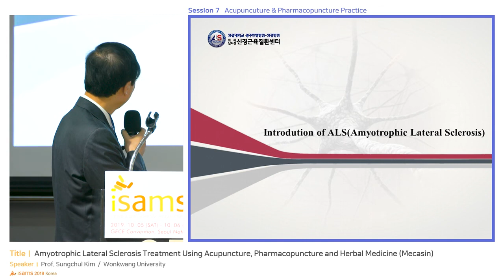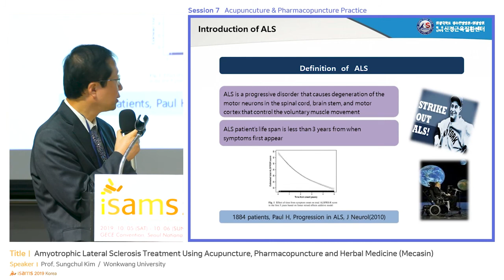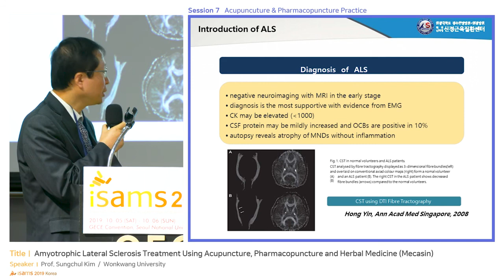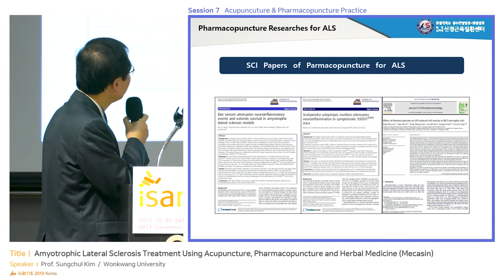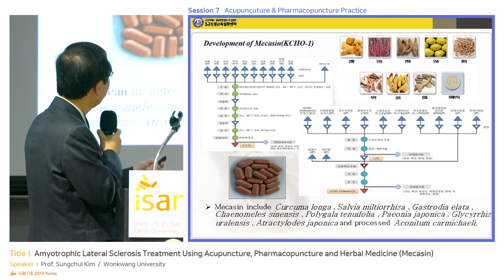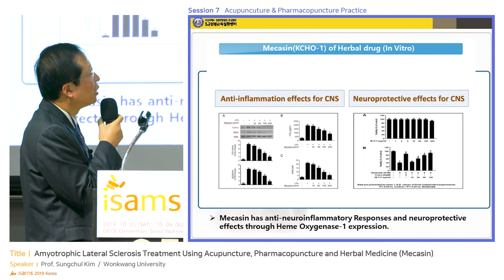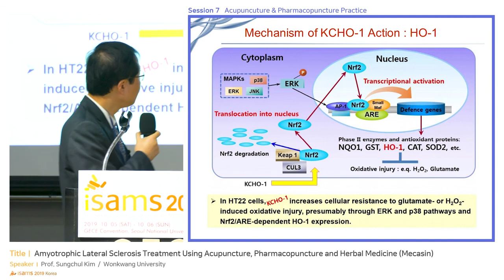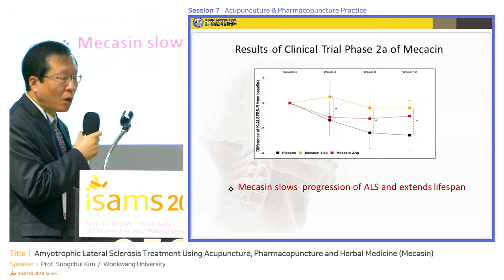Amyotrophic Lateral Sclerosis Treatment Using Acupuncture, Pharmacopuncture and Herbal Medicine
ALS , often referred to as “ Lou Gehring’s Disease,” is a progressive disorder that causes degeneration of the motor neurons in the spinal cord, brain stem, and motor cortex that control the voluntary muscle movement.
The average ALS patient’s life span is less than three years from when symptoms first appear. Unfortunately ALS is progressive disease until death. The significant symptoms of ALS include muscle spasticity, muscle weakness, paralysis, fasciculation, impaired speaking, swallowing and breathing. Acupuncture treatments showed the high correlation with K-ALSFRS-R score and Sa-am acupuncture lung tonification. And Sa-am acupuncture lung tonification would be more effective on early stage of ALS disease. We found that Pharmacopuncture of Bee venom, Scolopendrid and Hominis Placenta attenuates neuroinflammatory events and extends survival in ALS models. We observed that Mecasin, a novel antineuroinflammatory Agent, inhibits neuroinflammatory responses and Mecasin exerts a neuroprotective effect by ameliorating oxidative stress via heme oxygenase-1 upregulation. According to analysis of clinical trial, the low dose or high dose mecasin group showed better results than the riluteck control group.